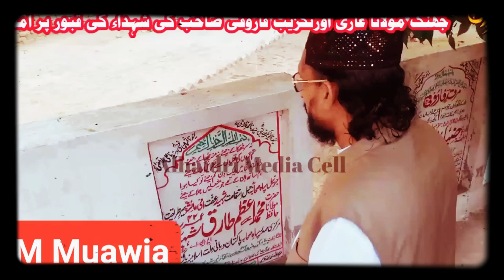اے شہیدو تمہارا یہ احسان ہے. O martyrs, this is your favor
WE_LOVE_MOHAMMAD _ﷺ_ ouTube Channel|FMC&MTM 1

(طارق مسعود)
Pakistani Islamic scholar

Tariq Masood is a Pakistani Islamic scholar who teaches at the Jamia Tur Rasheed seminary in Karachi. He has authored books including Aik se Za'id Shadiyoon ki Zaroorat Kyu. Wikipedia
Born: 1975 (age 46 years), Sargodha
Nationality: Pakistani
Tariq Masood was born in 1975 in an ethnic Muhajir religious family in Sargodha[4] migrated from Saharanpur to Karachi during the Partition of India.

His father was a religious man and officer in Pakistan Navy.

Early education Edit
He got his early education from local schools in Karachi, then joined Sindh Muslim Science College but before completing he left the college and joined the Religious seminary Jamia tur Rasheed.

2019.[6]Career Edit
Masood follows the Deobandi movement of Hanafism.[7] He is a lecturer at the Jamia Tur Rasheed in Karachi.[8] Tariq Masood has authored several books including Aik se Za'id Shadiyoon ki Zaroorat Kyu (Why the need for polygamy) and Family Planning.[9]
Rivalry with Muhammad Ali Mirza Edit
Tariq Masood has had a long rivalry with scholar Muhammad Ali Mirza.[10] The debate between both scholars is particularly about Muawiyah, the First Caliph of the Umayyad Caliphate.[11] Mirza challenged Masood to arrive in Jhelum and have a debate face to face.[10] In May 2021, the debate was postponed since Masood didn't come in [12] After many months, Masood finally accepted the challenge and went to Jhelum for the debate.[13] However, Masood claimed that he had tried to make contacts with Mirza, but there was no answer.[13] Masood claimed that he took a very long journey from Karachi to Jhelum for discussion.[13]

Standing up to China Edit
In July 2019 Masood learned that some Chinese companies in Pakistan did not allow Muslim employees to perform daily obligatory prayers during working hours.[14][15] Masood urged employees to tell their Chinese employers that "they'll have to follow local laws and the country does not belong to them."[15] Masood said, "People are afraid that they will lose their jobs."[15] An old video of Masood saying this surfaced on social media on 26 June 2020.[15]

COVID-19 Edit
During the COVID-19 pandemic in Pakistan, the Government of Sindh announced a lockdown on 22 March 2020.[16] Muhammad Taqi Usmani (of Jamia Darul Uloom, Karachi) announced on 25 March 2020 that people should still congregate for prayers except for those over fifty, young children and people with COVID-19 symptoms.[17]

Masood disagreed with Usmani by supporting a ban on congregational prayers.[17] Masood said: "We still don't understand the intensity of this virus. You can pray at home during this time and ask Allah for forgiveness and health."[17]

On 7 April 2020, Masood took part in a BOL Entertainment programme called "Ya Allah Madad" to give people religious advice on COVID-19.[18]

Statements about women Edit
In a video-lecture in 2020, Masood said that "divorced women are preferable as partners if a Muslim man is looking for four wives."[19] Masood advised that "since such women have been abandoned once, they are more likely to treat the subsequent marriages more cautiously."[19] Masood said that "marrying an unmarried or virgin girl would be alright if one thinks of marrying only once."[19] Masood made a joke about underage marriage in a sermon: "Mufti Tariq Masood will find you a 16-year-old or two eight-year-olds or four four-year-old."[20]
External links Edit
Official website Edit this at Wikidata
Tariq Masood on Twitter Edit this at Wikidata
Mufti Tariq Masood's YouTube Channel

WE_LOVE_MOHAMMAD _ﷺ_ ouTube Channel